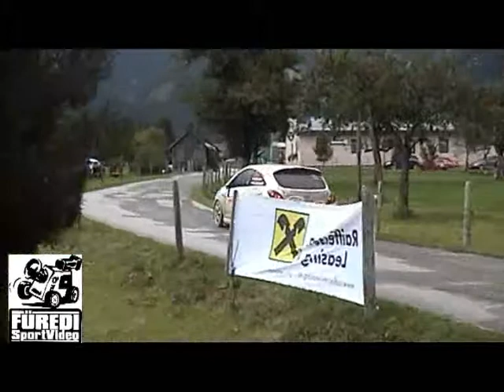Arbö Rallye 2013 KAINER-GOLLATSCH